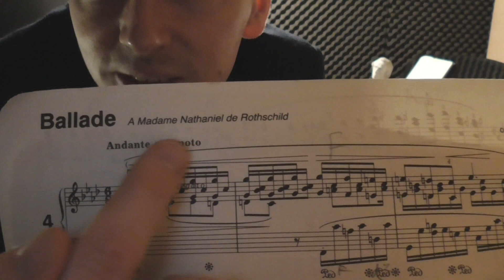F. Chopin - Ballade no. 4 in F minor op. 52 - Analysis. Greg Niemczuk's lecture.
Concert pianist describes and analizes Chopin's Masterpieces for the piano.
Lessons in English, Spanish.